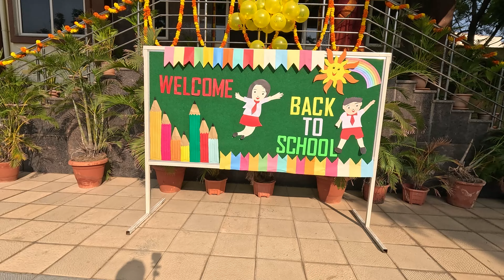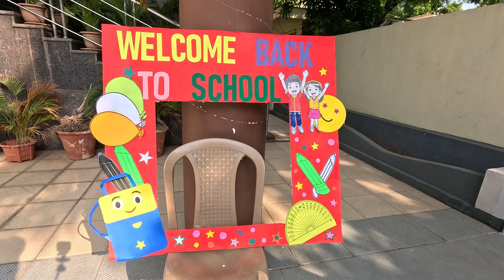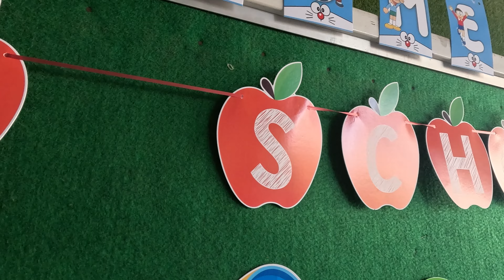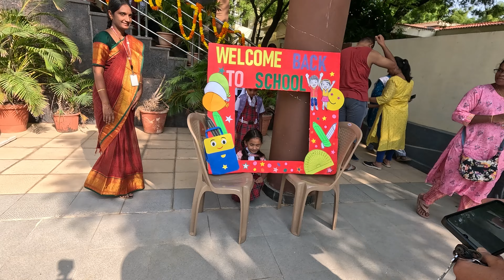Happy Faces, Sweet Treats 🍭😊 | Our Primary Campus Reopens! 🎉🏫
Join us as we celebrate the reopening of our primary campus! After eagerly awaiting this day, we're thrilled to welcome our students back with smiles and excitement. Experience the joy and enthusiasm as children return to our beloved school grounds. From cheerful reunions to heartwarming moments, this video captures the essence of our primary campus's warm and inviting atmosphere. Don't miss out on this special event and share in the happiness of our students as they embark on a new chapter of learning and growth.

Connect with VRS VJ School!